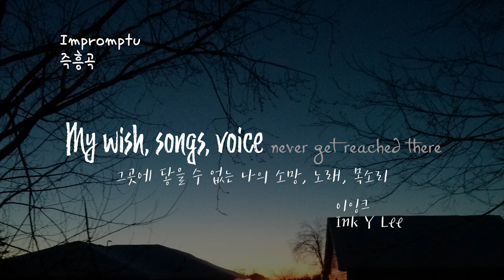My wish, songs, voice never get reached there (그곳에 닿지 않는 내 소망, 노래, 목소리)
Impromptu (즉흥곡)

Ink's diary 2020 (April 17)